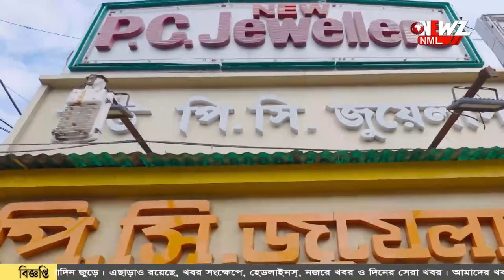বেতন বৃদ্ধির দাবীতে কর্ম বিরতি আশা কর্মীদের।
বেতন বৃদ্ধির দাবীতে কর্ম বিরতি আশা কর্মীদের। গোটা রাজ্যের পাশাপাশি গাইঘাটা, হাবড়া, আকাইপুর এলাকাতেও বিক্ষোভ দেখান তারা।